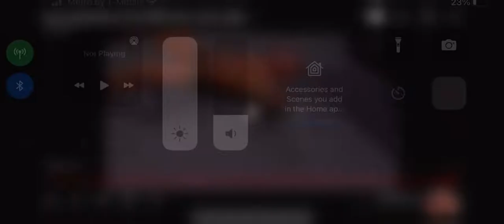2021 Mens Royal Rumble Eliminations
Original Video

By WayShock